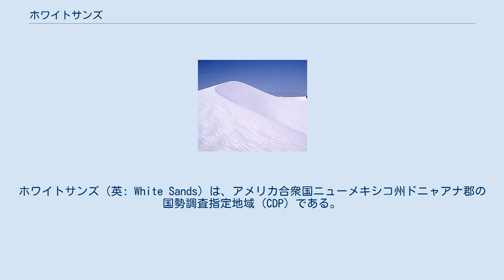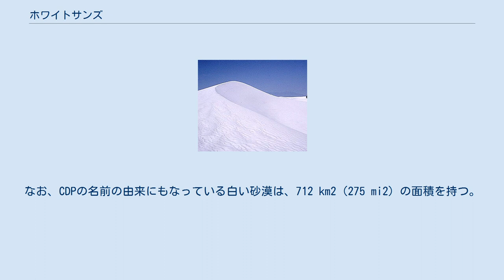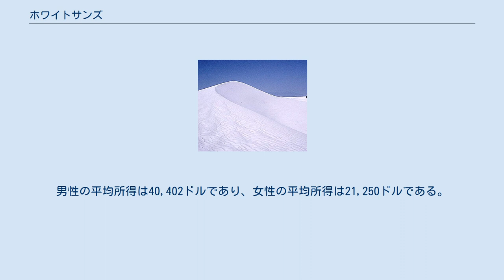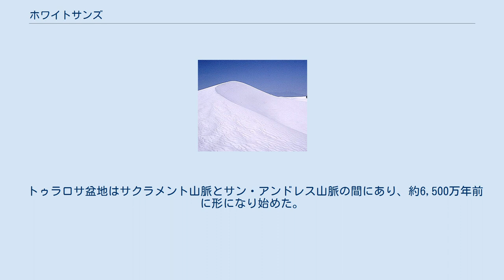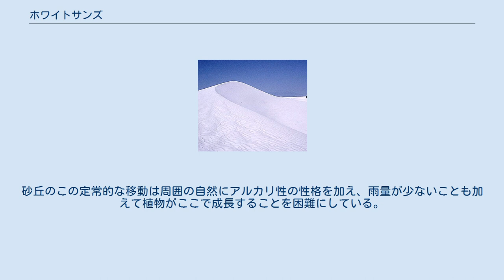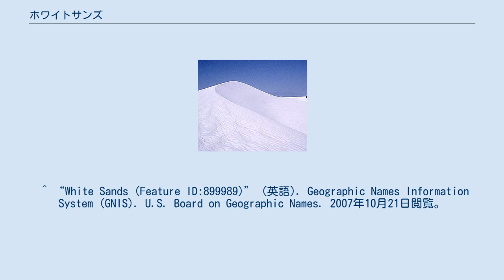ホワイトサンズ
ホワイトサンズ（英: White Sands）は、アメリカ合衆国ニューメキシコ州ドニャアナ郡の国勢調査指定地域 (CDP) である。
人口は、2000年の国勢調査現在で1,323人である。
 ホワイトサンズは、 北緯32度23分3秒 西経106度29分52秒 / 北緯32.38417度 西経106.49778度 / 32.38417; -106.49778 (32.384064、-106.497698)に位置する。
標高1,292 m（4,239 ft）。
ホワイトサンズ・ミサイル実験場の敷地内南部にある実験場の関係者の居住地域である。
 アメリカ国勢調査局によると、ホワイトサンズCDPの総面積は8.0 km2（3.1 mi2）であり、すべて陸地である。
なお、CDPの名前の由来にもなっている白い砂漠は、712 km2（275 mi2）の面積を持つ。
これは、日本の東京23区（621 km2）よりも更に広い。
 2000年の国勢調査現在、ホワイトサンズCDPには1,323人、432世帯、355家族が暮らしている。
人口密度は、165.8人/km2（429.2人/mi2）である。
667戸の住宅が平均密度83.6戸/km2（216.4戸/mi2）で建っている。
人種構成は、白人71.43 %、アフリカ系アメリカ人11.56 %、ネイティブ・アメリカン0.98 %、アジア系3.70 %、太平洋諸島系0.08 %、その他の人種6.27 %、混血5.97 %である。
人口の17.61 %は、ヒスパニックまたはラテン系でもある。
 432世帯のうち、56.0 %が18歳未満の子供たちと同居しており、72.0 %は同居夫婦である。
6.9 %は夫のいない女性が世帯主であり、17.8 %は非家族である。
すべての世帯の16.4 %は単身世帯であるが、65歳以上の単身世帯はない。
1世帯あたりの人数は3.06人、1家族あたりの人数は3.45人である。
 CDPの年齢構成は、18歳未満が37.3 %、18歳から24歳が9.4 %、25歳から44歳が39.7 %、45歳から64歳が13.0 %、65歳以上が0.5 %である。
平均年齢は、27歳である。
女性100人あたり105.4人の男性がおり、18歳以上では、女性100人あたり103.7人の男性がいる。
 CDPの1世帯あたりの平均所得は43,500ドルであり、1家族あたりの平均所得は47,750ドルである。
男性の平均所得は40,402ドルであり、女性の平均所得は21,250ドルである。
CDPに住む国民1人あたりの平均所得は16,186ドルである。
およそ1.5 %の家族と2.6 %の住民は、貧困線以下である。
18歳未満の3.8 %は貧困線以下の生活を送っているが、65歳以上では貧困線以下の生活を送っている者はいない。
 ホワイトサンズの白い砂漠 CDPの名前の由来にもなっている白い砂漠は、ニューメキシコ州トゥラロサ盆地の焼けるような太陽の下に横たわり、その白い砂は新雪のように輝いている。
大部分の砂漠の砂と異なり、ここの砂は石英ではなく、柔らかく白亜質の石膏又は硫酸カルシウムから成る。
また、石英を主成分とする砂と異なり、表面の水分を素早く蒸発させ、砂が太陽光を吸収せずに反射するため、触っても熱くないという特徴がある。
地表に現れた石膏の堆積物では世界最大のものである。
 石膏は地球で見つかる最も一般的な無機化合物の1つであるが、水に溶けやすいため地表ではめったに見られない。
この珍しい砂漠の起源はおよそ1億年前にさかのぼり、そのときは浅い海に覆われていた。
その海が徐々に退いたため、塩湖が取り残され、その湖も最終的に太陽の熱で蒸発した。
蒸発した後に残った古代の海底の厚い堆積物の中には、塩に加え、大量の石膏も残された。
 トゥラロサ盆地はサクラメント山脈とサン・アンドレス山脈の間にあり、約6,500万年前に形になり始めた。
地殻の巨大な隆起は大地と石膏の堆積物を押し割り、空へと押し上げた。
 山脈から来る定期的な雨水と雪解け水は石膏が浸出する原因になり、濃厚な溶液が山腹を洗い流した。
石膏の溶液は、トゥラロサ盆地で最も低い部分であるルセロ湖にたまった。
湖の水は蒸発によらない限り他へ逃げる方法がないため、水分が蒸発した後に結晶化した石膏または透明石膏の薄い層を残した。
その後の風化がこれらの結晶を純粋な砂粒にし、南西の風は盆地のより遠くに砂粒を運び、砂はしばしば15 m（50 f...